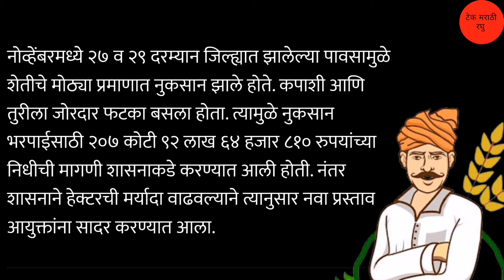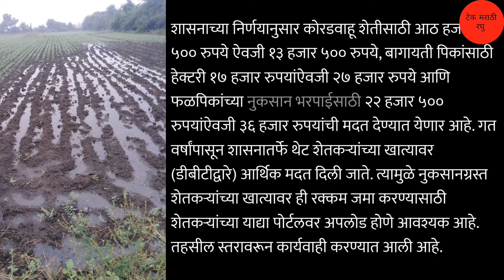प्रति हेक्टरी ₹ 13500 रुपये | शेतकर्‍यांसाठी आनंदाची बातमी | अतिवृष्टी | गारपीट | Ativrushti Bharpai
Information credit Agrowon

धन्यवाद.